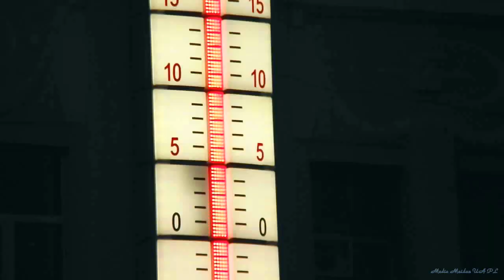Polska nacja Ubermenshe, przygrywa w Lodzi lewackim zdrajcom Lodz pierdole Polske!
Hanna Zdanowska